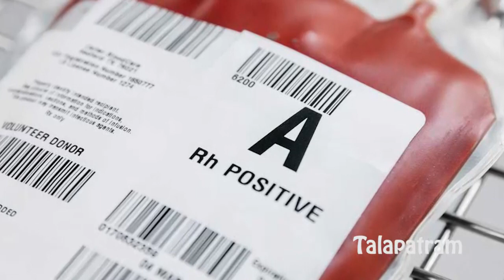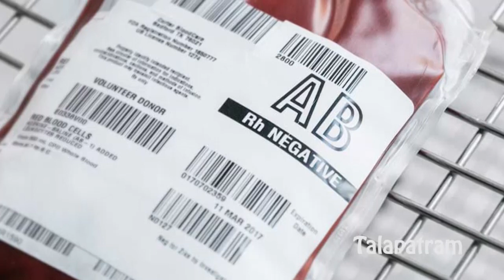మీ బ్లడ్ గ్రూప్ ని బట్టి, మీరు తీసుకోవాల్సిన ఆహారం ఇదే